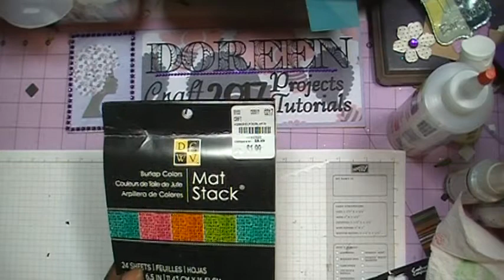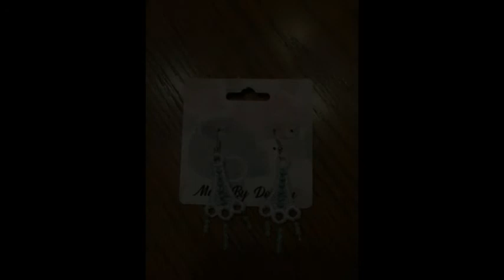Birthday Card & Gifts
Come join me and watch me make the  birthday card I made for my mother's 75th birthday.  I also am showing the gifts I made as well.